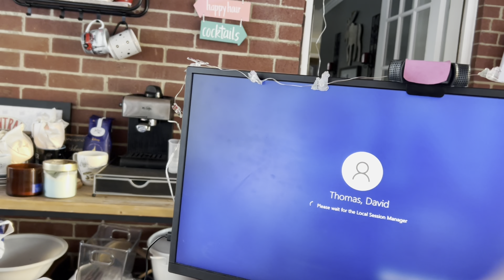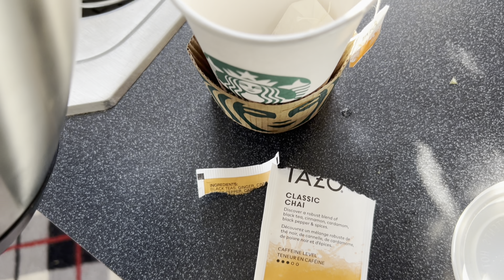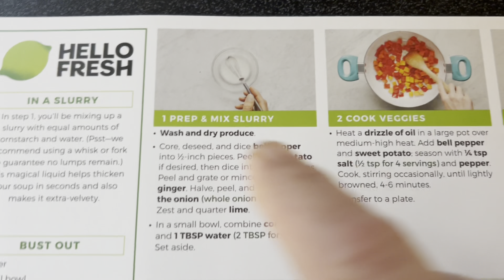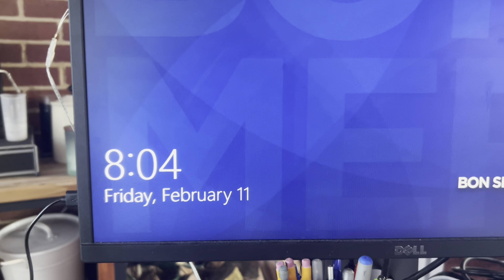CINCINNATI DAD: Waiting For The Super Bowl!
The Week just drags when you want the big game to happen!

Cheers!